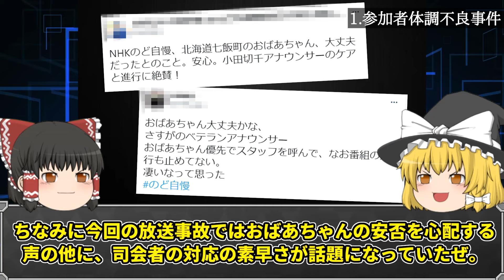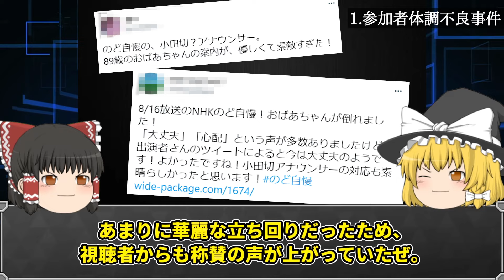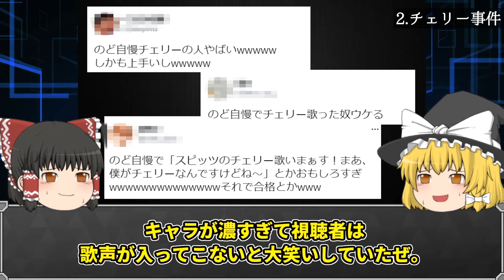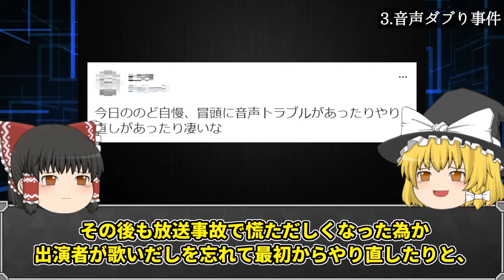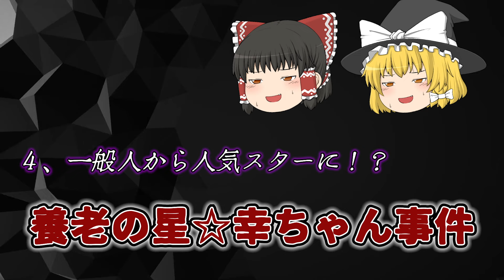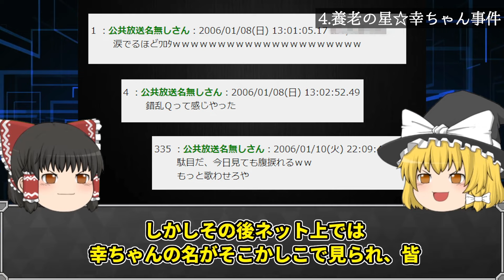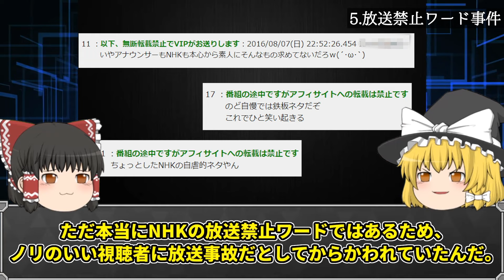【ゆっくり解説】のど自慢で起きた放送事故６選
●関連動画

THE FAST TAKE

『NHKのど自慢』オープニング　再現 / BGM・テーマ曲：耳コピ (DTM)　映像：パワポ+動画ソフト

てれすな様